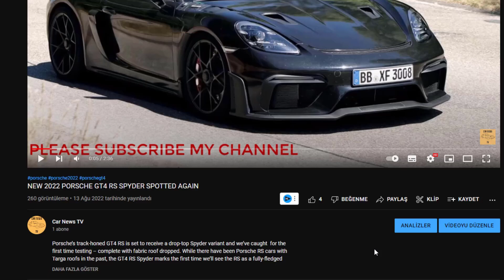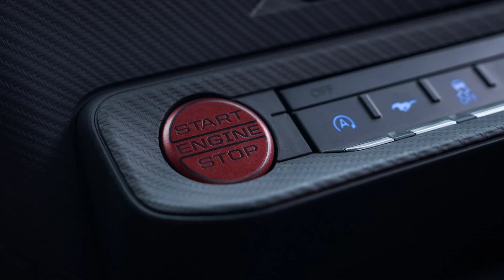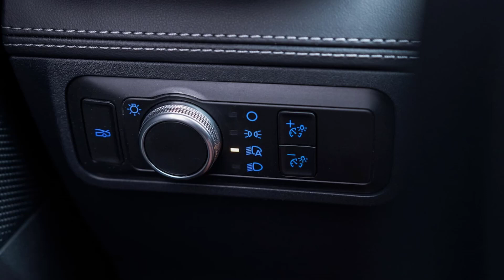2024 Ford Mustang First Look: Photos and Full Details on the New Pony Car!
Creating the 2024 Mustang, Ford pulled a gutsy and potentially historic move. The seventh-generation Mustang is likely the last for the gas-snorting pony car, but the fact it's purely gas-snorting at all is something of a surprise. Chevrolet is rumored to be sunsetting the Camaro as we know it ahead of an electric replacement in 2024; Dodge has come out and confirmed its Challenger is going electric around the same time. A passion project in the truest sense, the 2024 Mustang team needed to justify its rationale for an internal-combustion muscle car at every turn, even with management ultimately supporting its moves. After all, Ford is in the throes of embracing electric trucks and SUVs.

Mustang enthusiasts—who've purchased about 10 million of the cars since production began in 1964—should rejoice in the fact Ford is even doing this at a time when not only its primary competitors are exiting the gas-powered muscle car segment, but sales of coupes and convertibles continue to decline generally while cars (meaning not SUVs and trucks) themselves are becoming an endangered species boxed out by ever-more-popular high-riding vehicles. Think about it: The Mustang, even today, is the only car Ford sells in North America. And EVs are coming. The Mustang Mach-E, an electric crossover, already outsells the traditional Mustang coupe.